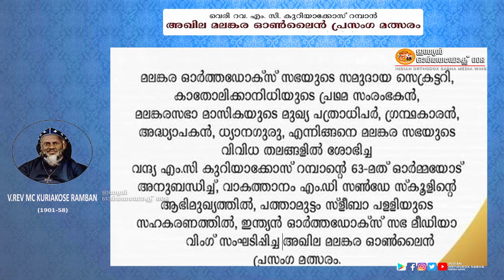അഖില മലങ്കര ഓൺലൈൻപ്രസംഗ മത്സരം : MCKEC J-04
അഖില മലങ്കര ഓൺലൈൻപ്രസംഗ മത്സരം :

മലങ്കര  ഓർത്തഡോക്സ് സഭയുടെ സമുദായ സെക്രട്ടറി, കാതോലിക്കാനിധിയുടെ പ്രഥമ സംരംഭകൻ, മലങ്കരസഭാ മാസികയുടെ മുഖ്യ പത്രാധിപർ,  ഗ്രന്ഥകാരൻ, അദ്ധ്യാപകൻ, ധ്യാനഗുരു, എന്നിങ്ങനെ മലങ്കര സഭയുടെ വിവിധ തലങ്ങളിൽ ശോഭിച്ച  വന്ദ്യ എം.സി കുറിയാക്കോസ് റമ്പാച്ചന്റെ (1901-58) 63-മത് ഓർമ്മയോട് അനുബന്ധിച്ച്, വാകത്താനം എം.ഡി സൺഡേസ് കൂളിന്റെ ആഭിമുഖ്യത്തിൽ, പത്താമുട്ടം സ്ളീബാ പള്ളിയുടെ സഹകരണത്തിൽ, ഇന്ത്യൻ ഓർത്തഡോക്സ് സഭ മീഡിയാ വിംഗ് സംഘടിപ്പിച്ച അഖില മലങ്കര ഓൺലൈൻ പ്രസംഗ മത്സരം.

This video is from Indian Orthodox Sabha Media Wing.